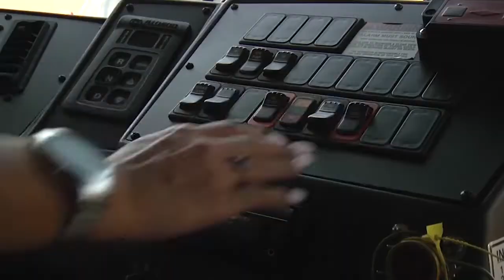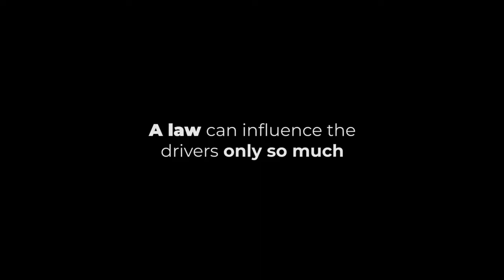Naver App | Re-route Billboard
Description
Drivers speeding around school zones in Korea became a serious national issue. Even the lawmakers have passed an unprecedented law that punishes drivers up to a life sentence when they accidentally kill children. However, we've learned that almost all modern drivers use navigations when they are driving. So we've decided to create a billboard that has multiple used smartphones with the navigation app on when kids go in and out of the school. The billboard will create artificial traffic, which will signal all the navigation systems to reroute vehicles to avoid the roads around schools.

This student campaign titled 'Re-route Billboard' was published in South Korea in April, 2021. It was created for the brand: Naver App, by ad school: Hongik University. This Outdoor medium campaign is related to the Public Interest, NGO industry and contains 1 media asset. It was submitted over 1 year ago.

Credits
Advertising School: Hongik University, South Korea
Students: Hyeongjin Noh, Kyungeun Park, Seohyun Hwang, Junsang Cho, Rin Choi, Donghyun Han, Yirang Jung, Chaemin Kim, Claire Seoyeon Kim, Jiwoo Lee, Chanjin Yoon, Sungkwon Ha